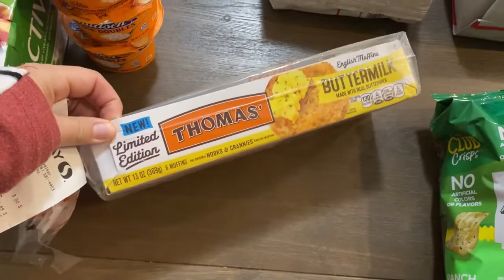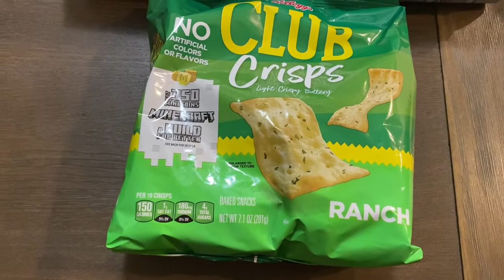$10.25 back from Ibotta! And I earned my free turkey!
Hi guys! I have an Ibotta haul today! I earned $9.75 and got a $.50 bonus and earned my free turkey! Yay!